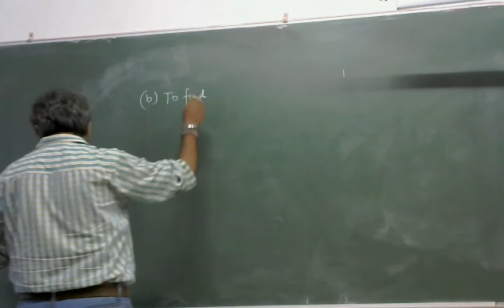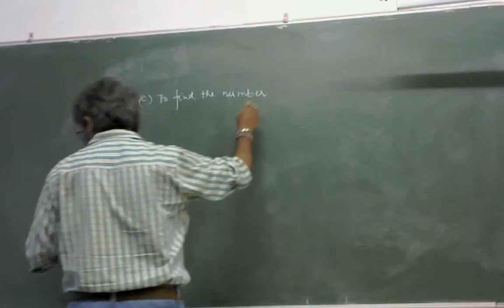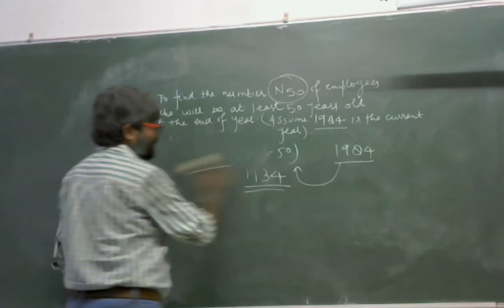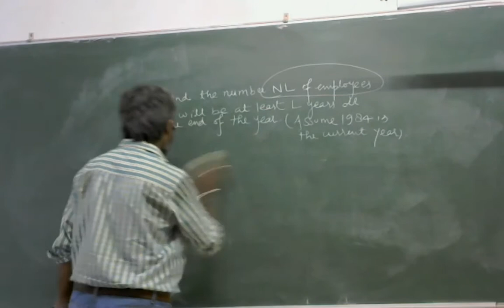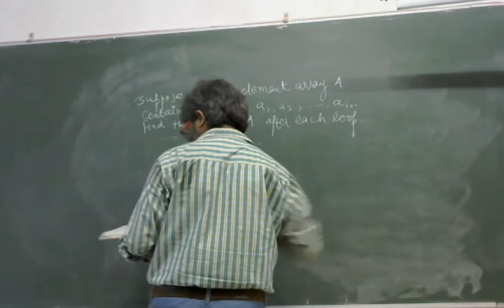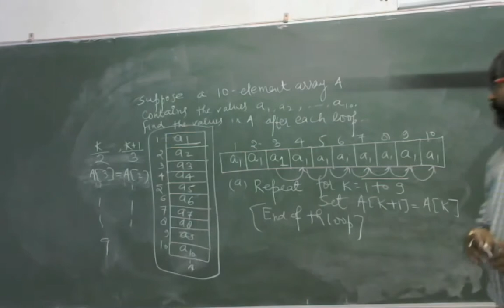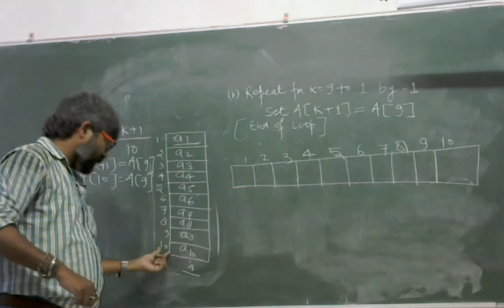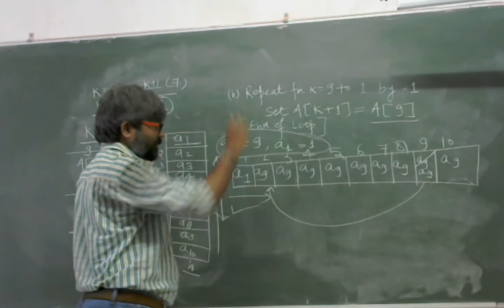Numerical Session on Array